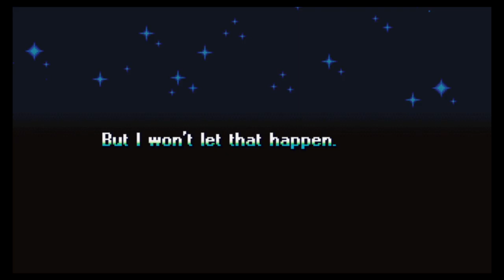Just Budget Gaming: Bot Vice #32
I can't remember the name of the game, but the premise is similar, there's 2 sections: Your Area and the Enemy Area.  You have to dodge, hide and shoot your enemies till you finish off the boss.  It's a fun game that can also be just as frustrating.  It's hard for me to keep up with too much on the screen, but other than my shortcomings the game is worth the $1.99 I spent on it, though it was on sale, it's still under $10 so consider it for your budget library.